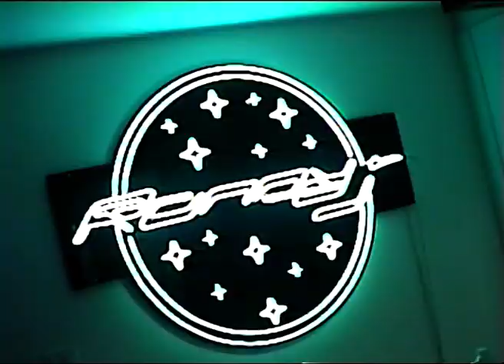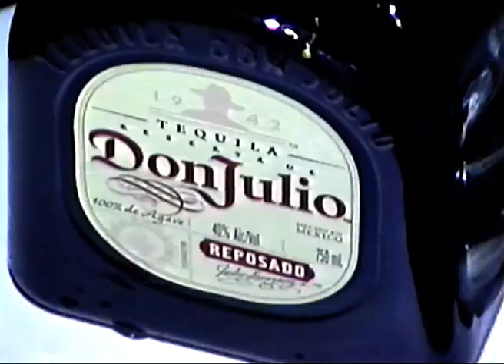RONNY J - MIAMI NIGHTS (BDAY EDITION) W/LIL PUMP